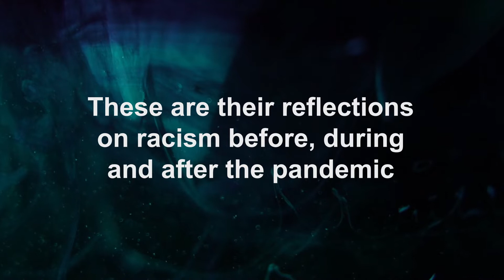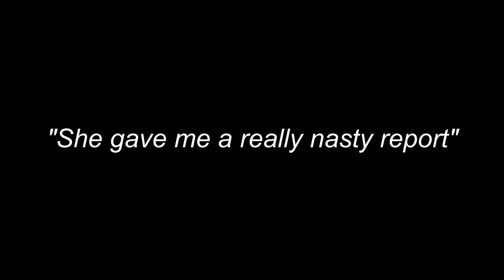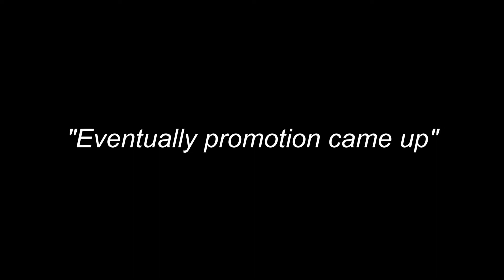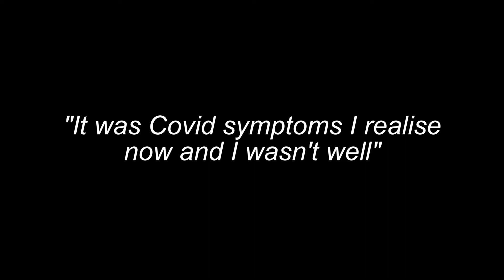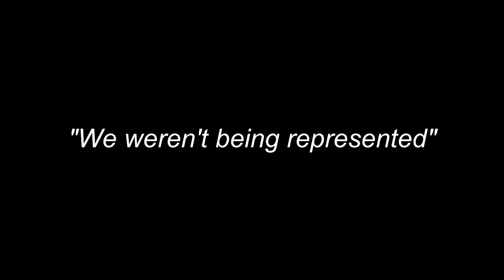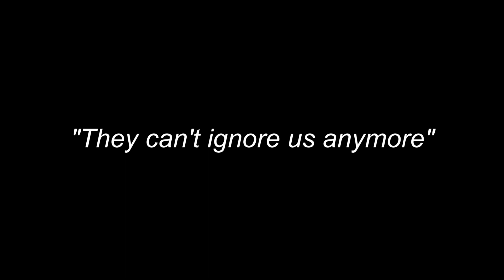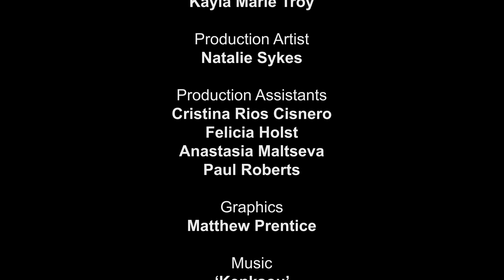Nursing Narratives - June Green